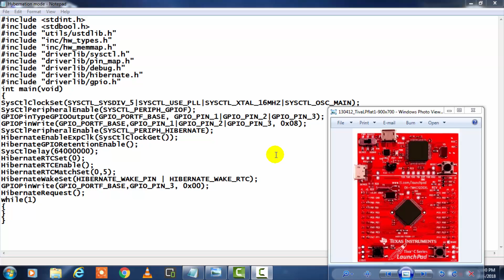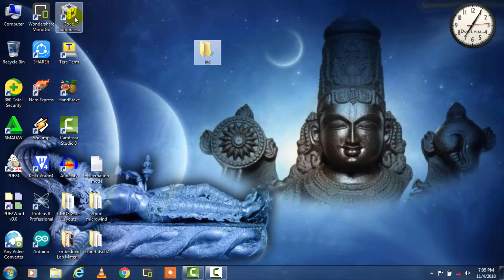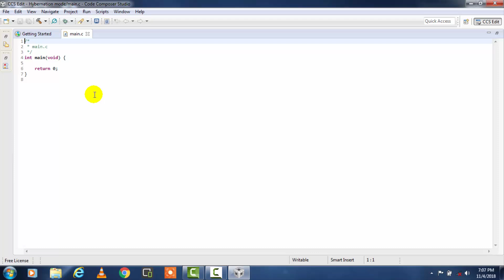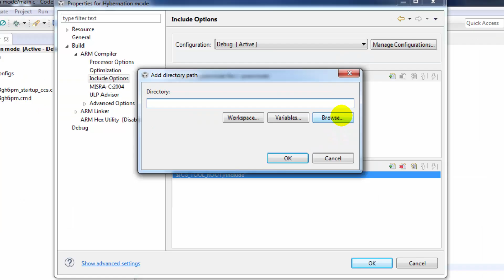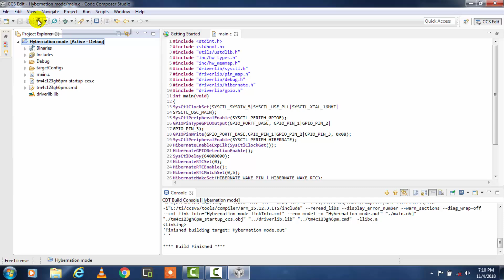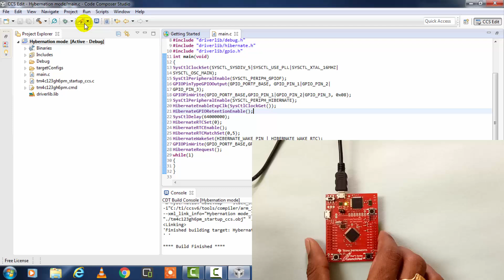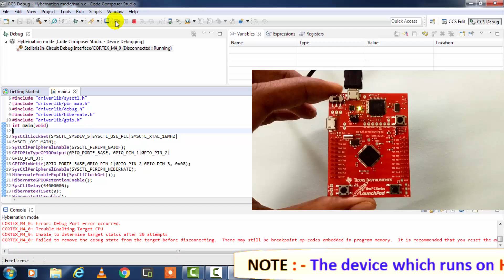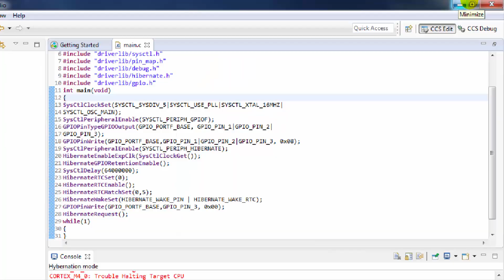TM4C123GH6PM | Hibernation mode | Hibernation mode in TM4C Launch Pad | hibernate |Power saving mode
Friends ఈ video లో How to use Hibernation mode in TM4C Launch Pad Program ని CC Studio Software లో ఎలా execute చేయాలో Explain చేస్తాను.